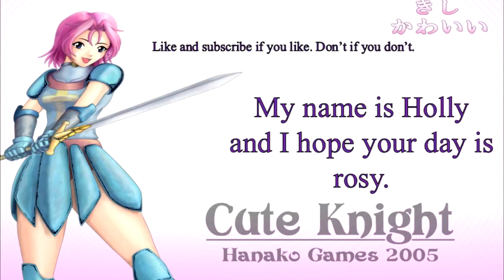Cute Knight [HOLLY]{P3}: DUNGEON LIFE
My views in no way reflect the game makers' views.